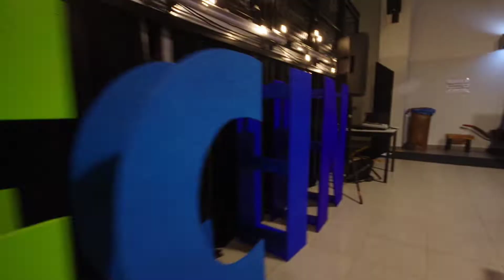Gra w Kapsle - Kapsel Cross 2022 - Jedyne takie Mistrzostwa.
Filmowe podsumowanie VII Międzynarodowych Mistrzostw Gry w Kapsle - Kapsel Cross 2022 - na starcie ponad trzydziestu zawodników z całego kraju,  kilka godzin emocji. 20 metrów toru, niezliczone ilości przeszkód.. i całe pokłady radości i gry fair play.

Zerknijcie jak wyglądał tegoroczny tor - specjalnie wybudowany w Sali Widowiskowej Sulęcińskiego Ośrodka Kultury. Już szykujcie palce na edycje 2023!